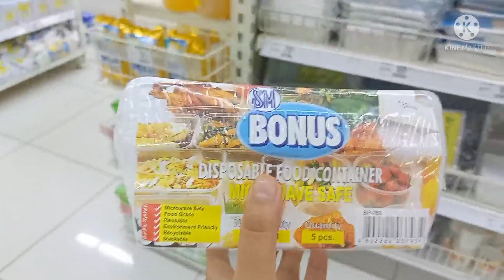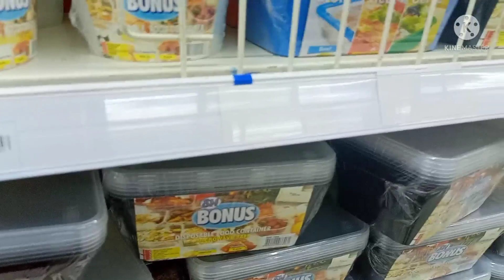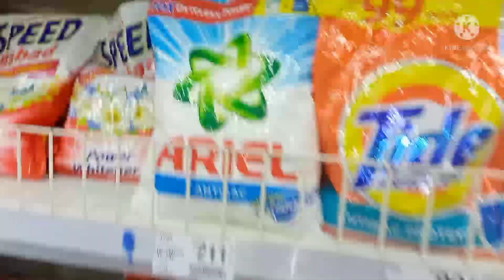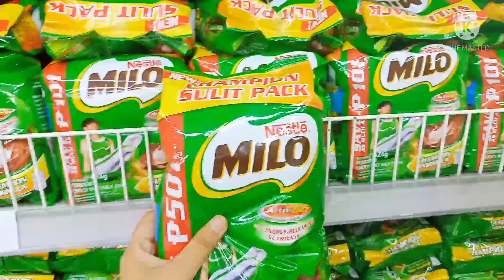Grocery Haul sa SaveMore Binalonan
Aside from saming  para kanino kami nag grocery?